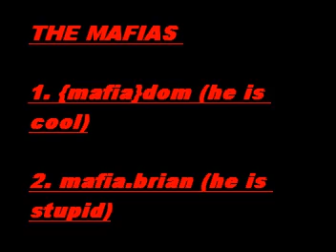gta san andreas online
is cool is cool  (image)